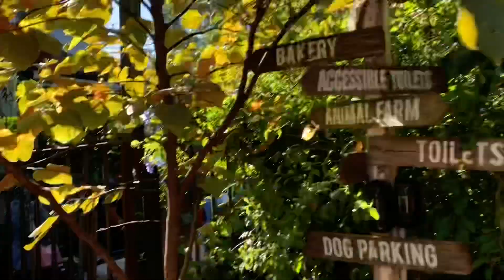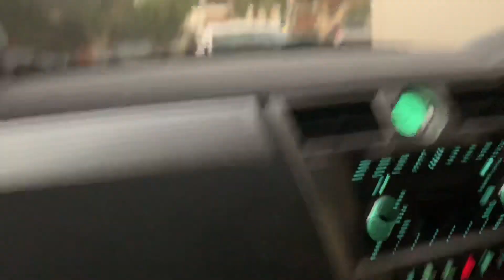POST MALONE SYDNEY 2019 VLOG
Hey everyone! Here is a Vlog of Post malones concert!
I had the best time :)